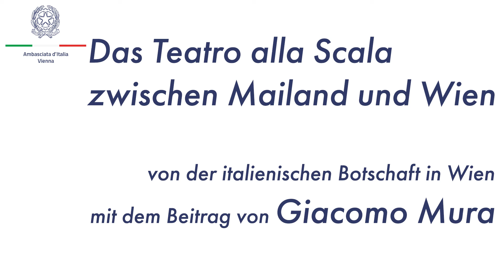Das Teatro alla Scala zwischen Mailand und Wien: Die Eröffnung des Theaters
Giacomo Mura, Violinist und Musiklehrer, erzählt von der Einweihung des Theaters der Mailänder Scala am 3. August 1778. An diesem Tag wurde das berühmte Mailänder Theater, das sich Kaiserin Maria Theresia so sehr gewünscht hatte, mit einer Aufführung von "L'Europa Riconosciuta" von Antonio Salieri feierlich eingeweiht.